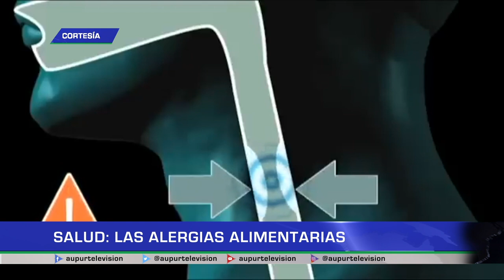Salud: Las alergias alimentarias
Las alergiasalimentarias en el mundo tienen una prevalencia estimada del 4 al 6% en niños y del 1 al 3 % en adultos, así lo advierte la Organización Mundial de Alergia. ¿Cuáles son sus síntomas? Y, ¿este tipo de alergias tienen cura? Veamos la respuesta a estas incógnitas en nuestro espaciodesalud.